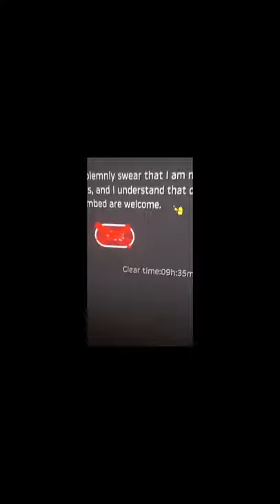What Success Looks Like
dis game so hard